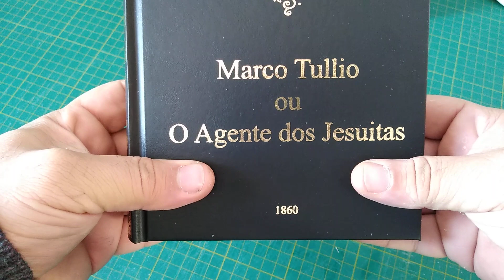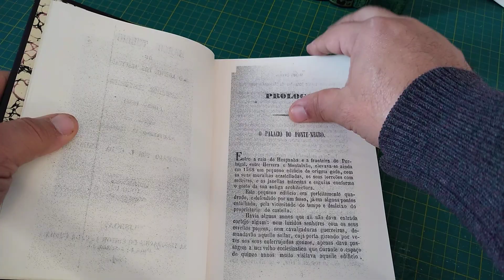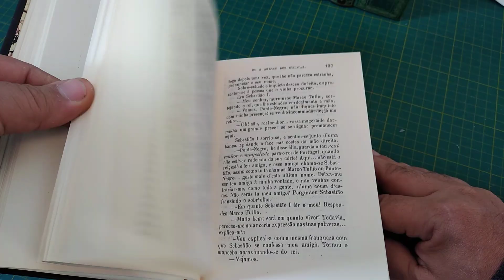Confecção de "Marco Tullio ou O Agente dos Jesuitas", de Alfredo P. Hogan, a partir de PDF